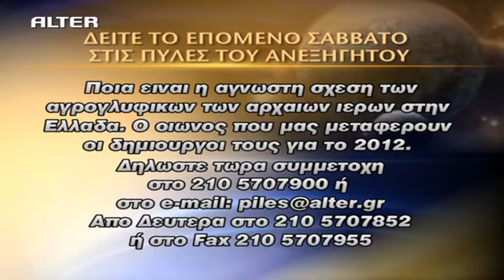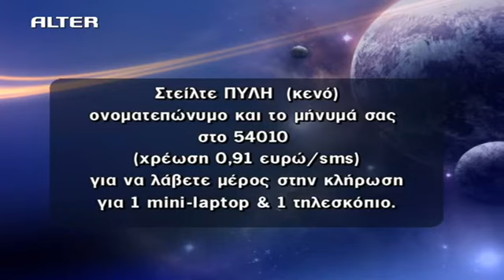Μύθοι και δοξασίες πίσω από την σφραγισμένη μεσαιωνική πόρτα της οικίας ΤΣΙΛΕΡ